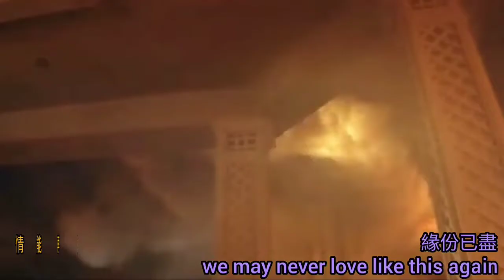杜麗莎 19歲 Teresa Carpio 1975 第一張唱片 香港版 冲天大火災 We May Never Love Like This Again 曲+詞 Kasha+Hirschhorn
沖天大火災 We may never love like this again 不同版本

杜麗莎（Teresa Carpio，1956年9月30日出生），中菲混血兒，香港女歌手。1960年代起活躍於香港樂壇，代表作有《眉頭不再猛皺》、《仍然記得嗰一次》、《珠海梟雄》、《假如》、《真愛》、《熱過之後》、《I Believe I Can Fly》等。

杜麗莎亦為知名歌唱老師，許多香港歌手都出自其門，如林憶蓮、鄭秀文、許志安、梁漢文、關心妍、薛凱琪、梁詠琪、傅穎、鄭融、黃宗澤、已故女歌手陳僖儀等。

背景

杜麗莎原名Teresa Carpio，其洋名「Teresa」由一名修女所改，中文名稱「杜麗莎」由香港諧星唐納所改（12歲起使用）。她在馬頭圍聖德肋撒醫院出生，成長於一個音樂世家。父親Fernando Carpio為1960至1970年代香港著名爵士樂鼓手，有「香港鼓王」之稱，母親是上海人，堂妹韋綺姍也是歌手。杜麗莎在油尖旺區成長，有3妹1弟，小學就讀於賈梅士學校（現易名為保良局陳守仁小學），1963年在香港大會堂舉行的天才新秀大賽奪得獨唱組冠軍，1968年升中試成績不俗，原可升讀聖保祿女校，但為了幫補家計而輟學賣唱。父親所屬的樂隊簽約到大溪地表演，她一同到當地的酒吧唱歌，但分開演出，演唱多種語言的歌曲，十多歲就推出個人唱片。

杜麗莎曾於1960年代末至1970年代中期大紅大紫，當時主要翻唱英文歌，在無綫電視擁有專屬的節目《杜麗莎與你》，12歲開始於夜總會唱歌演出，17歲籌備推出個人唱片，並曾於1977及1978年獲得四張國際唱片業協會（香港會）頒發的金唱片。1970年代末，還當紅的她放棄香港事業，遠嫁美國，誕下女兒T.V. Carpio。1981年，杜麗莎舉家回流香港，當時香港已變成了粵語歌的天下，此時她才開始轉唱粵語歌，發行首張粵語專輯。1983年，杜麗莎斥巨資於香港體育館舉辦演唱會，但票房失利，嚴重虧蝕，她後來受報章訪問總結出失敗的原因，是演唱會上沒有唱粵語歌，沒能迎合潮流大勢。回流不到數年後，她與首任丈夫離婚收場。

1980年代中，杜麗莎向影視方向發展，多接演喜劇，代表作是無綫電視劇《蓋世豪俠》的皇甫二娘和電影《開心鬼》的李修女。1988年至1989年基於感到疲累，所以一度退居幕後，教導學生唱歌。圈中受教的後輩計有林憶蓮、鄭秀文、許志安、王祖藍等。1990年代，她與加拿大籍男朋友Andreas再婚，婚後誔下兩女Alexias和Serena，開設杜麗莎國際演藝學院培訓學生。

千禧年初，她再次回流香港，舉行過演唱會，如「杜麗莎真愛演唱會」和「仍然最愛林子祥杜麗莎演唱會」，並推出了數張翻唱專輯，包括收錄了張學友名曲《愛是永恆》的《The Best Of Times》；但不再是以歌唱為主，而是主力培育後輩，在2006年開設杜麗莎國際演藝學院。2008年，杜麗莎獲頒香港樂壇最高榮譽金針獎。2010年，她擔任音樂類真人實境秀節目《超級巨聲2》的評委，並於2017年初以首發歌手的身份參加同類型節目《歌手2017》，但在第二輪淘汰賽遭淘汰。

個人生活

杜麗莎已婚，女兒T.V. Carpio（T.V. Carpio）（Teresa Victoria Carpio，梅天悅）在美國出生，亦是藝人，曾參演數齣美國電影及電視，如電影《戀愛心曲》；妹妹施偉芝（Sandy Carpio）亦為歌手，惟在1995年去世。

評價

黃霑曾大讚其唱功，形容她「天生有絕對音準（Absolute Pitch），不必聽任何樂器，可以隨口就唱出標準音高來。」和「音域奇闊」，但沒遇上優秀而合拍的中文歌曲監製。

《沖天大火災》（The Towering Inferno）是厄文·艾倫（Irwin Allen）於1974年製作的一套災難片，由保羅·紐曼與史提夫·麥昆主演。本片內容改編自理查德·馬丁·斯特恩（Richard Martin Stern）的《空中火葬（The Tower (novel)）》，以及托馬斯·N·斯科夏（Thomas N. Scortia）和弗蘭克·魯濱遜（Frank M. Robinson）的《玻璃煉獄（The Glass Inferno）》兩本小說，劇本由史泰靈·薛立芬（Stirling Silliphant）執筆。本片導演為約翰·葛樂民，而艾倫本人負責執導動作場面。

劇情簡介

位於美國三藩市的一棟高138層摩天大樓為世界上最高的大樓，由於涉及偷工減料，電路及防火系統不及標準而使整大樓〔81樓以上〕陷入火海。雖然大樓的建築師（保羅·紐曼飾）一早已發現大樓有問題，以及相關設計被修改，但業主（威廉·荷頓飾）及電機工程師（李察·張伯倫飾）堅稱大樓並沒有問題，堅持大樓開幕儀式及派對繼續舉行。在開幕儀式中，大樓的燈光全部亮上，這使大樓因電線負荷過重而令81樓儲藏室的火勢加劇。

業主在消防隊隊長（史提夫·麥昆飾）的壓力下被迫通知賓客大樓發生火警，並知會賓客（珍妮佛·瓊絲和費·唐娜薇等人飾）以電梯離開。大樓的建築師與消防隊隊長擔負起救出他們的任務，並以79樓作為指揮室。他們使用了各種方法，包括吊車及直昇機（最後失事在天台墮毀），但都失敗。由於81樓火源早已失控，再加上風勢強勁以及差劣的防火系統，令灌救工作非常困難，最後一發不可收拾，整大樓陷入火海，294名的賓客被困在135樓的宴會廳。

正當賓客生存機會渺茫時，結構工程師及建築師決定將大樓的游泳池炸毀使大火瞬間撲熄，流出的大量水使大火最終撲熄。建築師事後表示不清楚大樓的最終處置，他只認為大樓會被廢置，作為對世人及偷工減料者的警惕……。

獎項

本片曾獲三座奧斯卡（最佳攝影、最佳剪輯與最佳原創音樂）、兩座BAFTA（最佳男配角、最佳電影音樂）與兩座金球獎（最佳男配角、最有希望女性新人）。

沖天大火災
We May Never Love Like This Again
Song by Maureen McGovern
Songwriters Al Kasha + Joel Hirschhorn

Don't stop the flow
We can't let go
And touch the sky
Now we may try
So while we here
Let's give up all
We listed the dreams inside us
And set them free
Oh, while we here
Let's leave a mark
There's a candle in the dark
It's here to guide us
But through the days
Beyond the highs
I'll see you
Reaching out to hold me
I don't know just
Where or when
Still I'm sure
We'll love again, we'll love again
We'll love again (we may never love like this again)